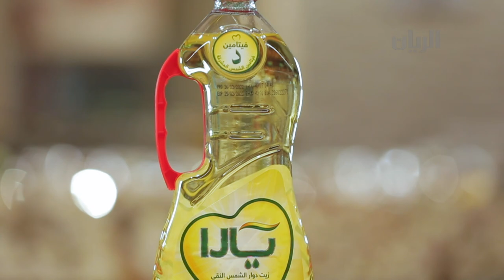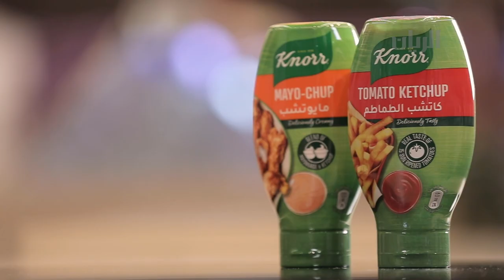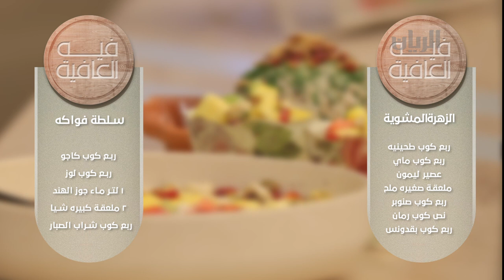برنامج فيه العافية - طريقة تحضير طبق الزهرة المشوية و سلطة الفواكه الصحية